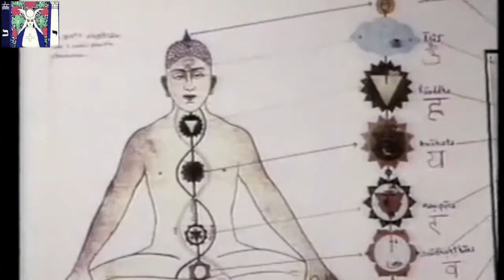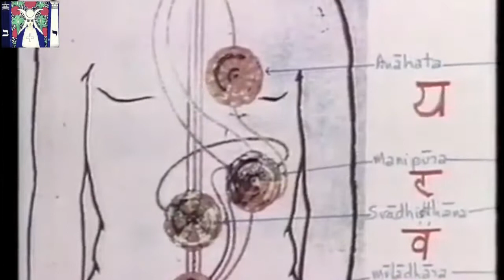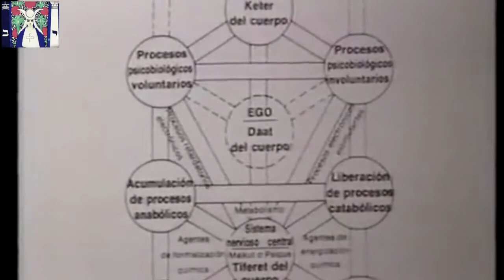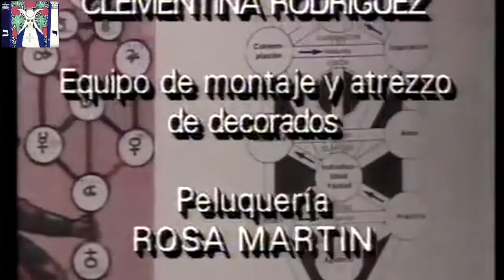EL VIAJE INICIÁTICO - Sol de medianoche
Interesante debate y diálogo, de los que ya no se encuentran, sobre el único viaje posible hacia alguna parte: el viaje de la Iniciación en el gran misterio del ser humano. De la mano de Dragó, Isidro Palacios, etc.